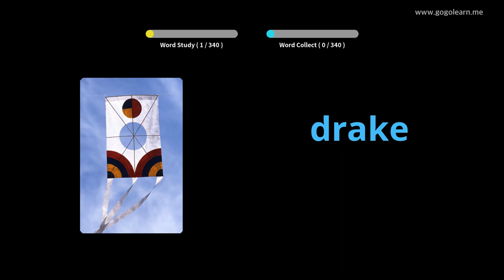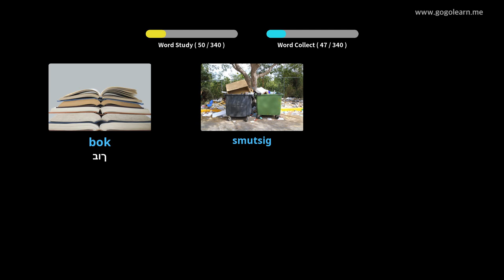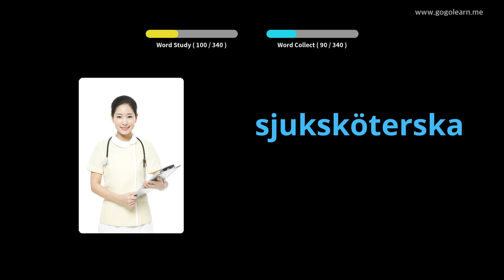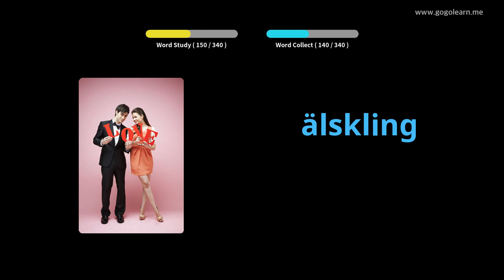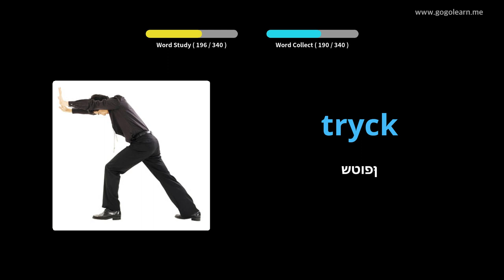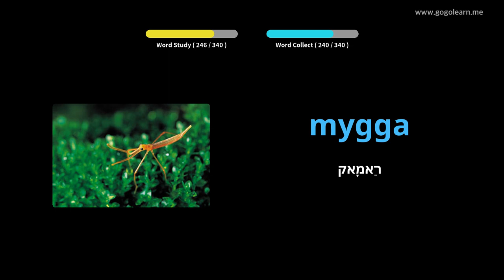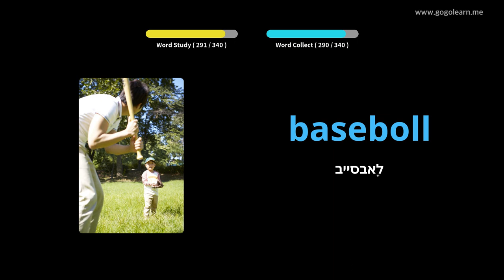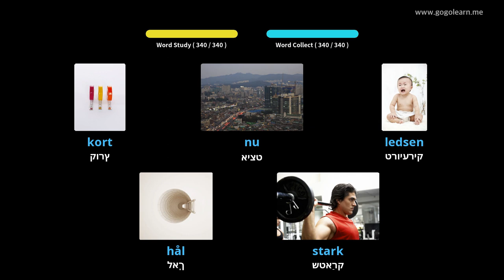באַסיק קינדער שוועדיש וואָקאַבולאַרי | Golearn